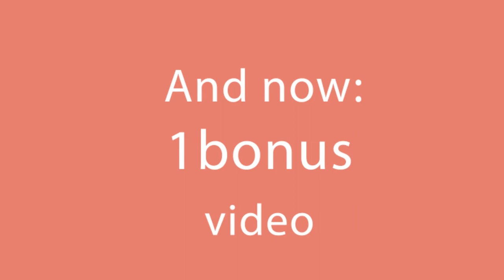Lemon cake – a very flavored and delicious dessert! | Appetizing.tv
Ingredients:
For sponge cake:
270 g (9.5 oz) of flour
170 g (6 oz) of sugar
4 eggs
200 g (7 oz) of butter + 20 g (0.7 oz) for greasing the tray
1 lemon
½ teaspoon of curcuma
1 teaspoon of baking powder
10 g (0.35 oz) of vanilla sugar
1 pinch of salt

For glaze:
2-3 teaspoons of lemon juice
4-6 teaspoons of powder sugar